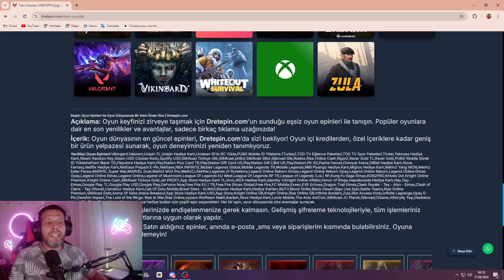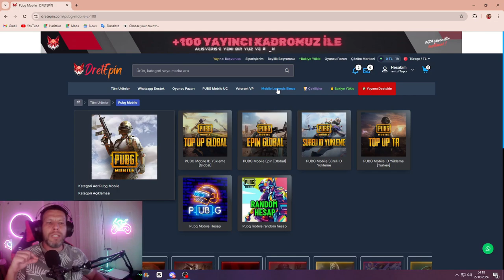CORSAİR VOİD RGB KABLOSUZ KULAKLIK VE RAMPAGE DROP M3 RGB KABLOSUZ MAUSE İNCELEME